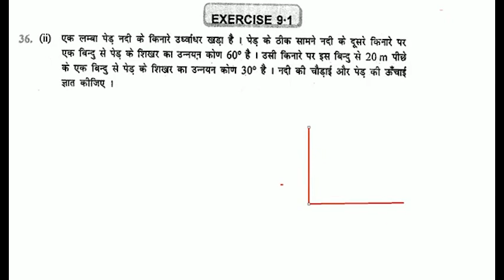एक लम्बा पेड़ नदी के किनारे उर्ध्वाधर खड़ा है। पेड़ के ठीक सामने नदी के दूसरे किनारे पर एक बिन्दु स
एक लम्बा पेड़ नदी के किनारे उर्ध्वाधर खड़ा है। पेड़ के ठीक सामने नदी के दूसरे किनारे पर एक बिन्दु से पेड़ के शिखर का उन्नयन कोण 60° है। उसी किनारे पर इस बिन्दु से 20m पीछे के एक बिन्दु से पेड़ के शिखर का उन्नयन कोण 30° है। नदी की चौड़ाई और पेड़ की ऊँचाई ज्ञात कीजिए ।